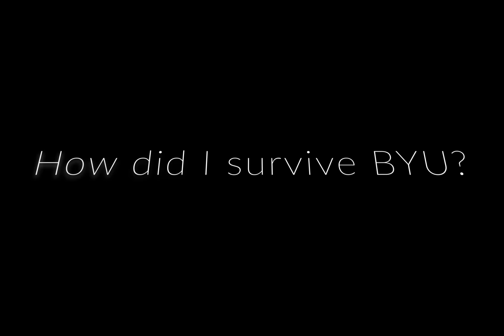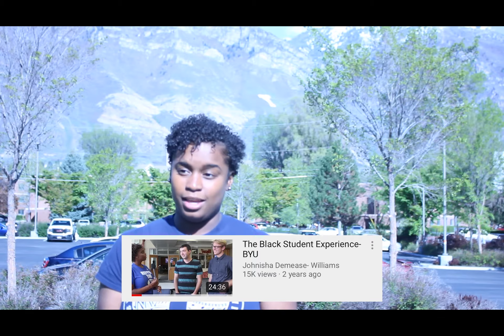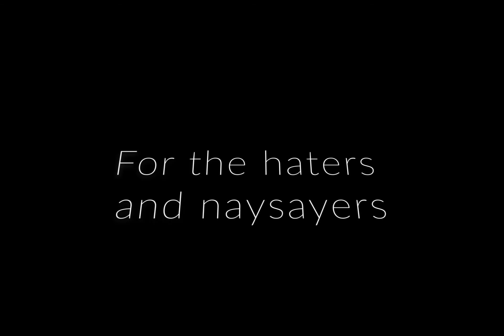We Are BYU Ep 9: Surviving BYU